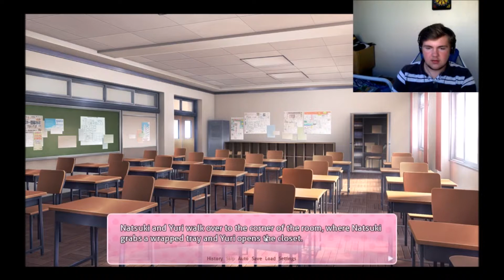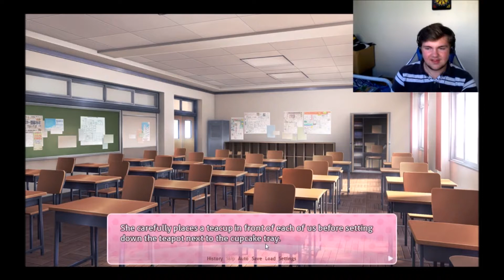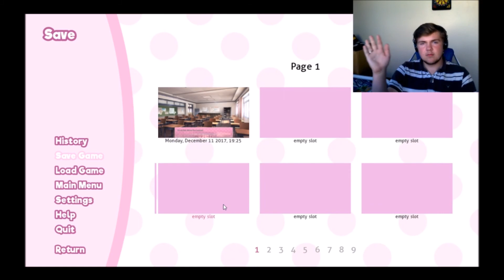Tsundere's am I right? | Doki Doki Literature Club #2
Hello you beautiful children! I see you are reading the description, you must've lost your mind watching this video.

I mean, it's not like I want you to or anything, b-b-baka!

Anyway my Nerds, I'll see you later. Bye!

Join me and my friends (including Jackson) on our discord channel, here!